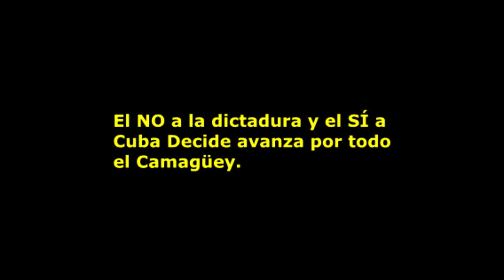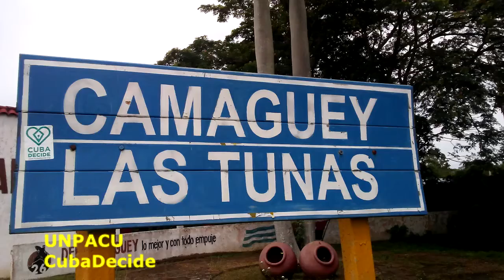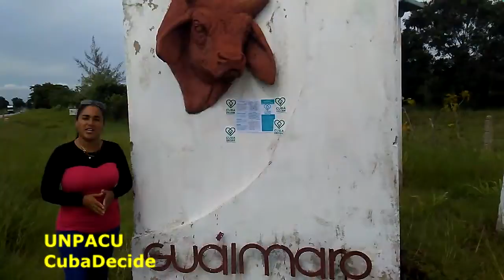El NO a la dictadura y el SÍ a Cuba Decide avanza en Camagüey